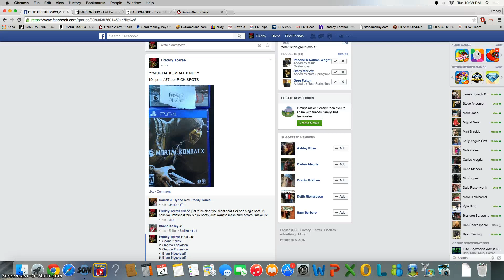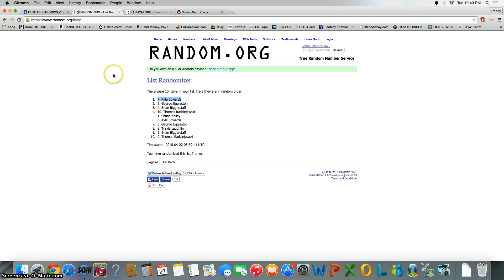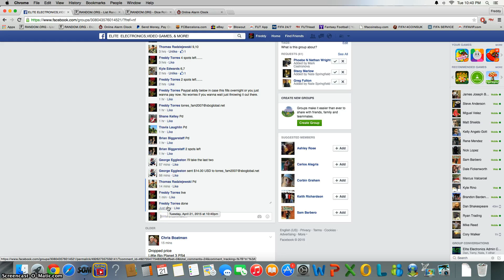Mortal Kombat X PS4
Freddy T.